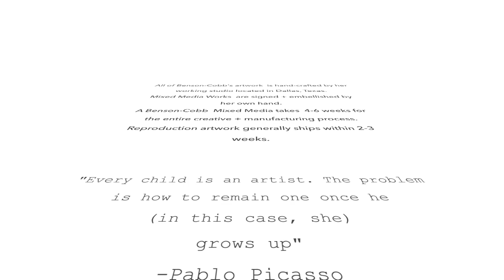Mixed Medias VS. Reproductions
This video is about American abstract painter, C. Benson-Cobb's mixed media canvas vs. reproduction canvas.